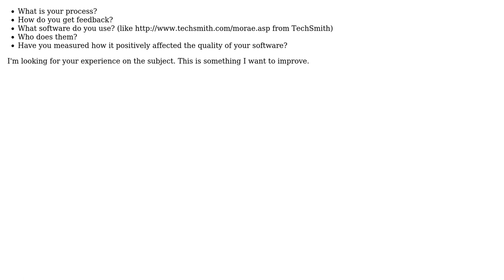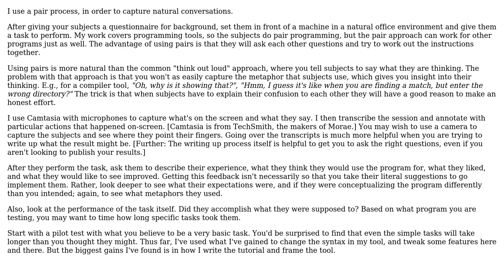Software Engineering: How do you organize your usability testings?